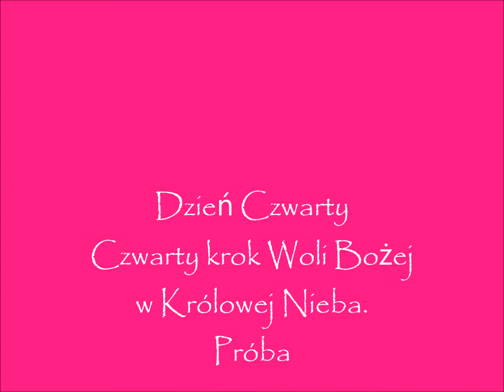Dziewica Maryja w Królestwie Woli Bożej...dzień czwarty...dla dobra dusz